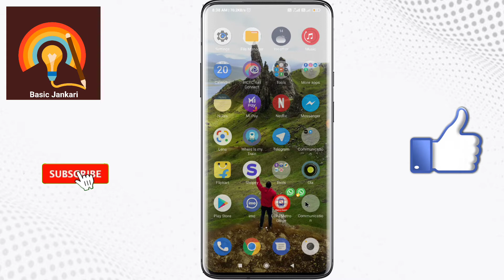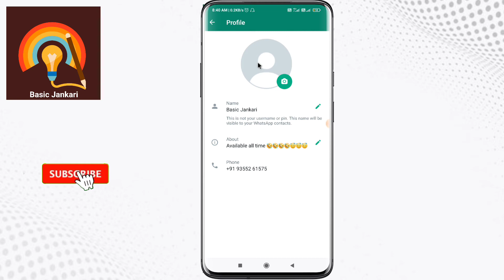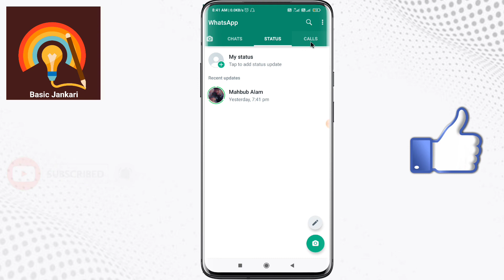WhatsApp profile Ko Kaise delete Karen | WhatsApp ka photo kaise hataye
About :- Dosto aaj ki is video me mai aap ko batane wala hu ki app apna whatsapp dp ko kaise delete kar sakte hai To mai ummid karta hu ki aap ko video pasand aayega.

Your query :-